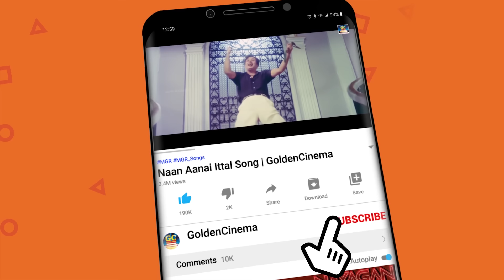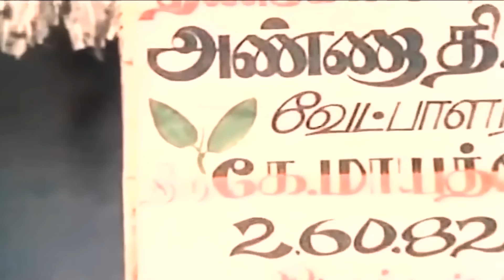TMS குரலில் தன்னம்பிக்கை தரும் எம்.ஜி.ஆர் தத்துவ பாடல்கள் | MGR Philosophical Songs.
Movies
ShortFilms
Special Programs
Events
Movie News